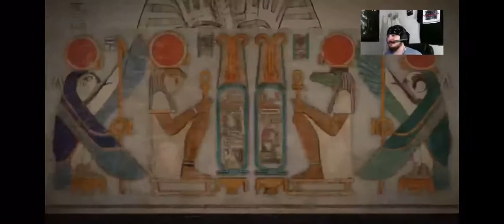ANCIENT EVIL BOSSFIGHT/ENDING CUTSCENE REACTION!!!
J-Louis, Jets, and Predators react to the ending boss fight and the ending cutscene!!!